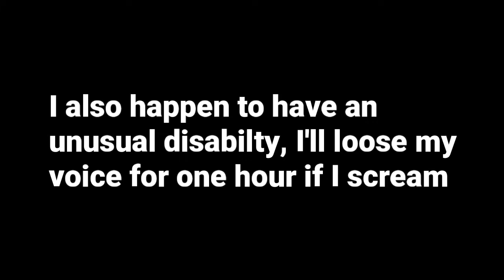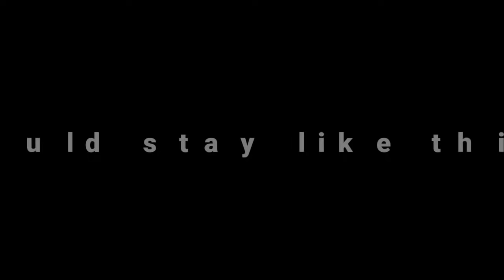My Silent Scream (Gacha Life MiniMovie) // Jesline's Past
Can people stop attacking me for that one sentence that insulted BTS? I was NOT insulting BTS. That sentence was meant to came from the Princess in my story to show that the princess would prefer to be herself and not follow the trend.

I personally don't hate BTS, that sentence was meant from the Princess, not me personally. There's no use attacking me because I'm not the one who insulted BTS. My character is, heck it's not even the character that represents me. So stop your pointless attacks on the comments because I'm just gonna delete them.